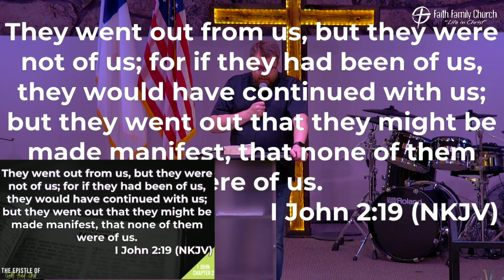1 John Chapter 2 - Part 18 | Pastor Sean McFarlane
Wednesday Evening Service on April 26th 2023 at 7:00 pm.